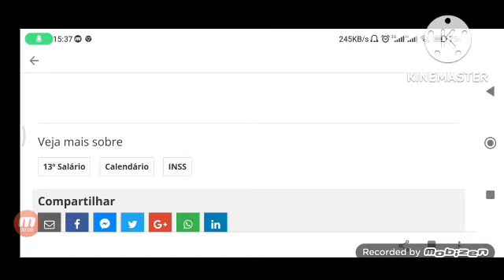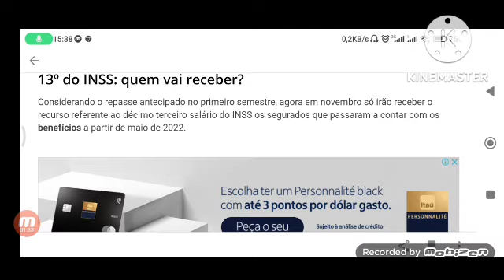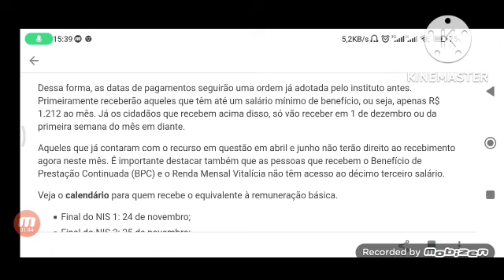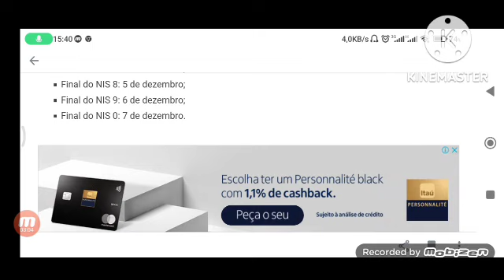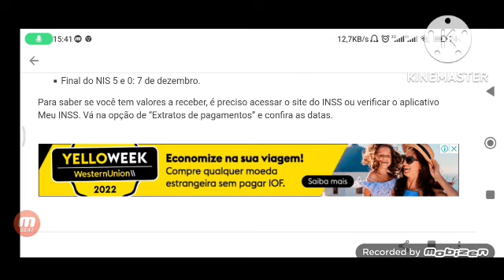SAIU PRA TODOS OS BENEFÍCIARIOS ABONO EXTRA SERÁ PAGO PRÓXIMA SEMANA PARA OS APOSENTADOS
O Instituto Nacional do Seguro Social (INSS) inicia em 24 de novembro o pagamento do décimo terceiro salário. O momento é aguardado pelos segurados há meses, mas será que todos eles têm direito? Confira abaixo quem vai receber o valor e qual é o calendário oficial de repasses para não perder nenhuma data.

pagamento foi adiantado para muitos beneficiários do instituto no primeiro semestre deste ano. Sendo assim, durante este mês de novembro, somente alguns irão receber o valor. O cálculo vai considerar o período em que os segurados passaram a receber o benefício. Entenda se você é um dos felizardos.

13º do INSS: quem vai receber?
Considerando o repasse antecipado no primeiro semestre, agora em novembro só irão receber o recurso referente ao décimo terceiro salário do INSS os segurados que passaram a contar com os benefícios a partir de maio de 2022.

Dessa forma, as datas de pagamentos seguirão uma ordem já adotada pelo instituto antes. Primeiramente receberão aqueles que têm até um salário mínimo de benefício, ou seja, apenas R$ 1.212 ao mês. Já os cidadãos que recebem acima disso, só vão receber em 1 de dezembro ou da primeira semana do mês em diante.

Aqueles que já contaram com o recurso em questão em abril e junho não terão direito ao recebimento agora neste mês. É importante destacar também que as pessoas que recebem o Benefício de Prestação Continuada (BPC) e o Renda Mensal Vitalícia não têm acesso ao décimo terceiro salário.

Veja o calendário para quem recebe o equivalente à remuneração básica.

Final do NIS 0: 7 de dezembro.